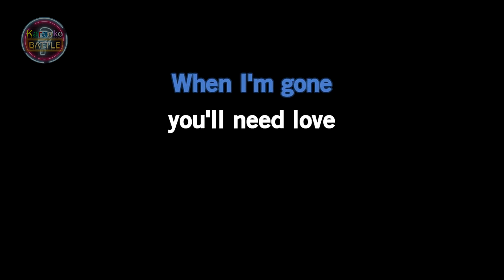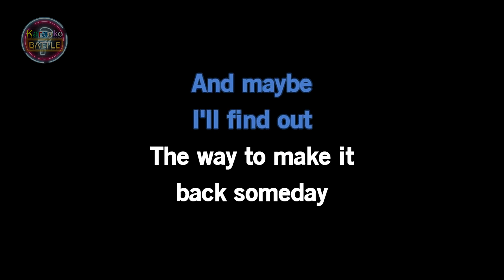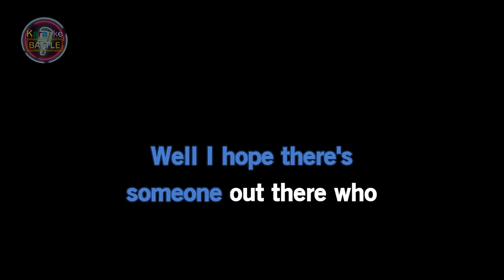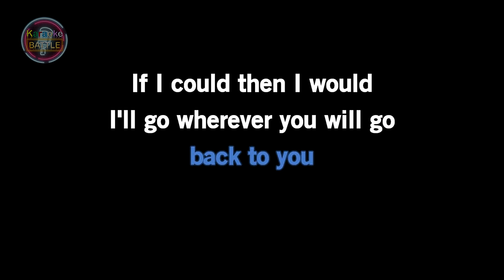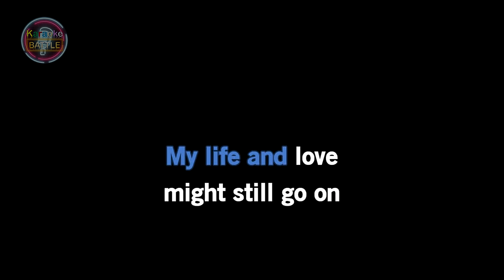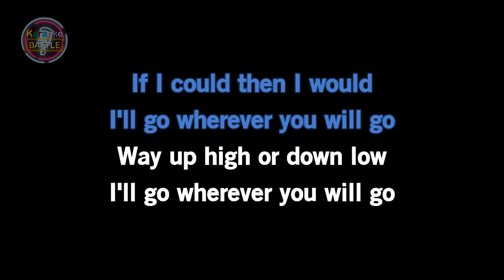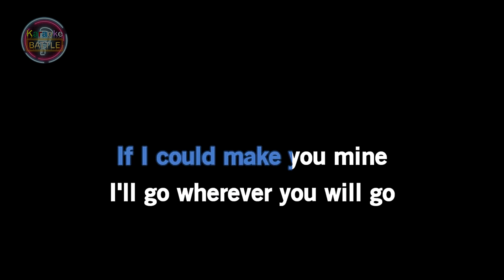Wherever You Will Go (KARAOKE) | The Calling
American rock band, The Calling is from Los Angeles, California, formed in 1996 by lead singer and guitarist, Alex Band and guitarist Aaron Kamin. As of 2020, the current, official lineup of the band consists of Band, Daniel Thomson & Travis Loafman, where the latter both joined The Calling in 2016. They are best known for their hit single, "Wherever You Will Go", which topped the Adult Top 40 for 23 weeks, making it the second longest running number one in the chart’s history and later named the number one song of the decade of 2000s on the Adult Pop Charts by Billboard magazine. Camino Palmero, their debut album  was released July 2001 and was a commercial success.